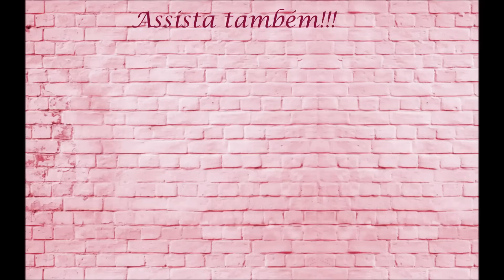PATRULHA CANINA - JULIAFAZ4 - PERSONALIZADOS PARTE 1 - Taisa Alves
Até que enfim estou aqui para mostrar as primeiras caixinhas personalizadas para o aniversário da Júlia 👏👏❤❤
Espero muito que gostem. bjssssss